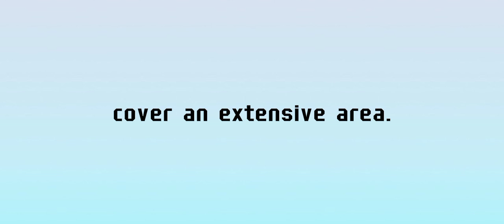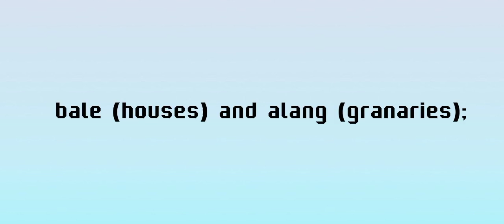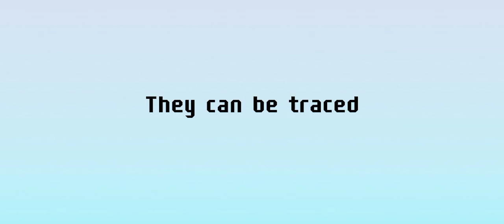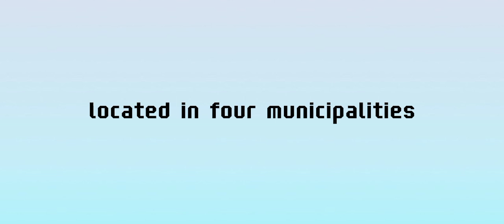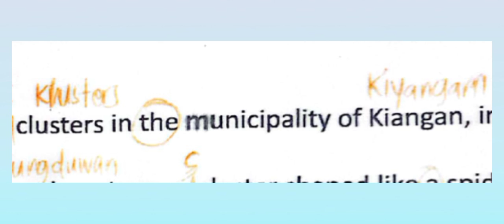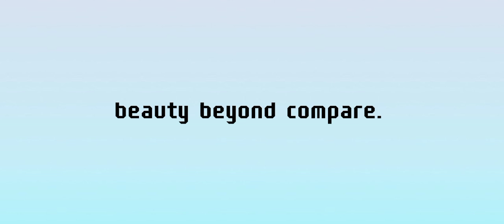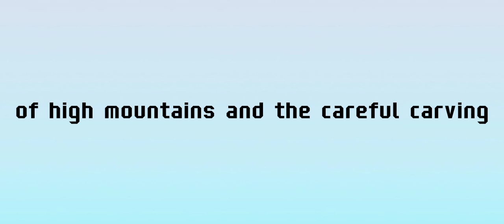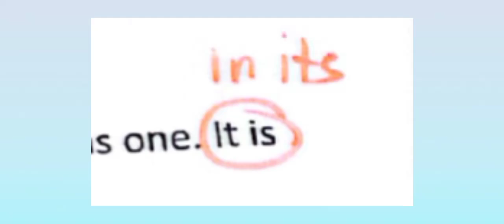SUBJECT 1 ANALYSIS - Mostoles, Jeanne Hazelle D.S.